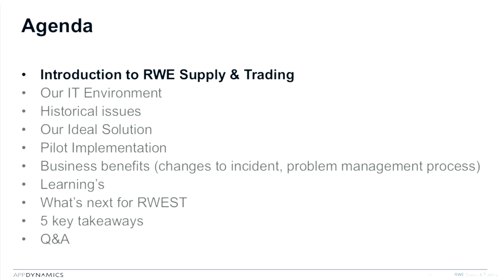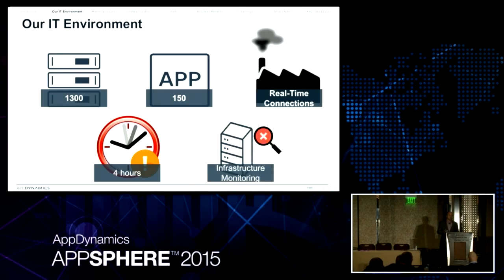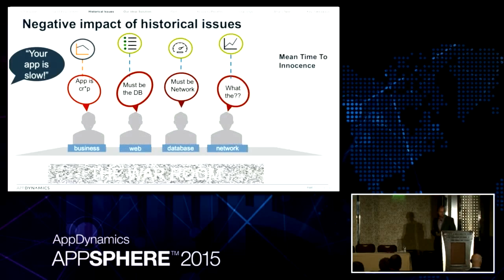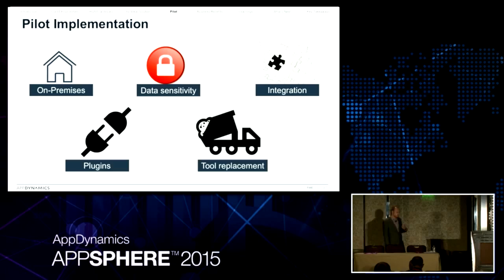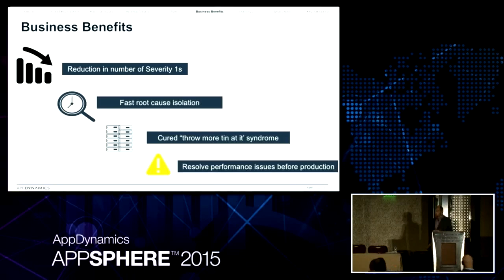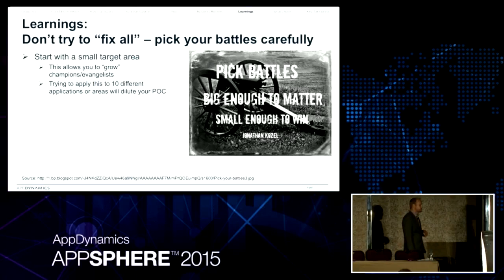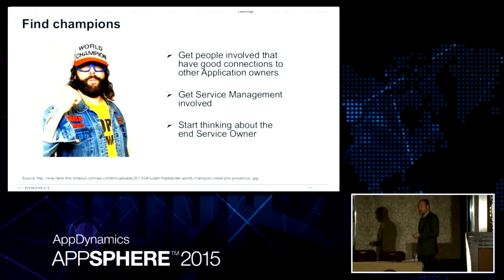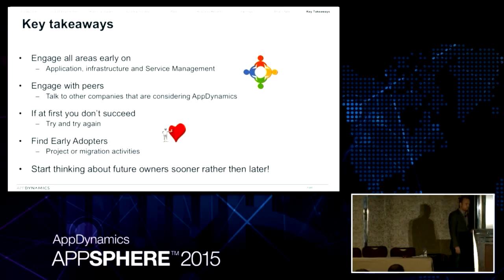AppSphere 15 - APM Adoption at RWE Supply & Trading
RWE Supply & Trading is part of RWE, which is one of Europe’s five leading electricity and gas companies. Generating and supplying energy is a complex business and we specialise in production, renewables, energy trading, distribution, and supply. The energy sector is undergoing fundamental change with political intervention and renewables making our business increasingly challenging. Software is key to being able to respond quickly to changes in the Energy trading markets, which means that adequate performance, and availability of RWE Supply and Trading’s applications is essential.

The rising importance of software availability to RWE Supply & Trading means that monitoring is linked to our success but in 2015, we realised that “something was missing.” We focused mainly on infrastructure monitoring, but this only gave limited visibility within our application stack. The result was that during incidents we faced the “it’s not us” scenario and issues trying to identify, isolate, and remediate root cause – which meant long MTTR – unacceptable for RWE Supply & Trading’s software-fuelled business. Therefore, we made the strategic decision to improve our approach with application performance management.

In this session, attendees will learn:
- Our environment, what technical and process complexities we had within RWE Supply & Trading
- Why should IT Operations care about APM
- How APM is going to change our incident, change management processes and reinforce relationships and collaboration
- Our five tips for APM deployment success, not only from a technical perspective but how to work with the business and different IT teams